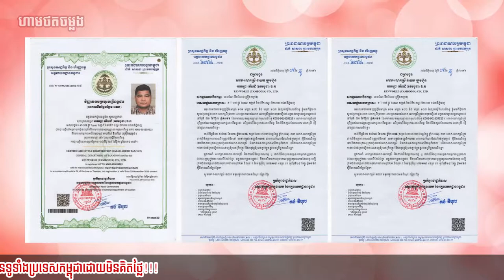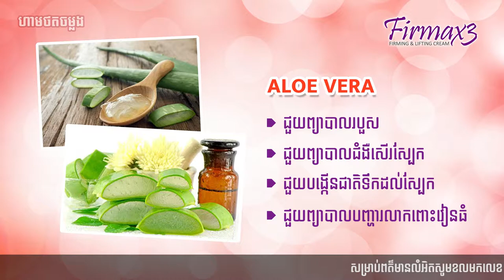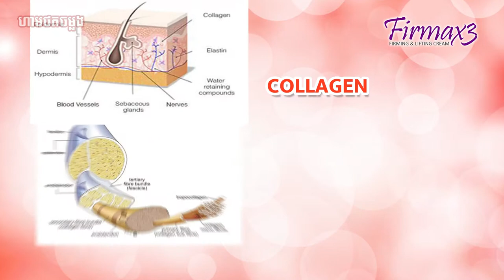What is Firmax3 - តើគ្រីមហ្វីមែកហ្សីជាអ្វី?​​​ ផ្សំចេញពីអ្វីខ្លះ?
គ្រឿងផ្សុំរបស់ផលិត Firmax3 ផ្សុំ មក
ពីរុក្ខឪសថ និងវីតាមីនសរុប១៣មុខ

១ . KEGELIA AFRICANA
រុក្ខជាតិដុះនៅអាហ្វ្រិក ផ្លែរបស់វាទ្រវែងដូច
សាច់ក្រក ជាឪសថដែលជួយបណ្តឹងស្បែក
បំប៉នស្បែកភ្លឺរលោង បំបាត់ស្នាមអុចខ្មៅ
បំបាត់សន្លាក យ៉ាងមានប្រសិទ្ធភាព ៕
២ . WILD YAM
រុក្ខជាតិម្យ៉ាងដែលមានស្លឹករាងដូចម្លូរ ធាតុ
ផ្សំសកម្មរបស់វា Phytohormone diosgenin
អាចត្រូវបំលែងទៅជាសកម្មភាព
Progesteroneបង្កើនការដុតរំលាយអាហារ
ក្នុងរាង្គកាយ ប្រឆាំងអុកស៊ីតកម្មនិងជួយ
សំរួលសាច់ដុំ

៣ . PEGAGA
ក្លិនប្រហើរ ដែលសំបូរដោយវីតាមីនA & C
វាផ្តល់នូវប្រតេអ៊ីន ជំនួយការព្យាបាលជម្ងឺ
ផ្សេងៗ និងធ្វើសំយោគប្រូតេអ៊ីនពីធម្មជាតិ៕
៤ . MANJAKANI
ប្រឆាំងនិងការឆ្លងរោគ ចំរាញ់ចេញពីរុក្ខ
ជាតិម្យ៉ាងដែលដុះនៅមជ្ឈិមបូពា៍និងក្រិច
សំរាប់ស្ត្រី ដែលមានបញ្ហារោគស្ត្រី និង ទប់
ស្កាត់៕
៥ . TONGKAT ALI
Testerone។ គេប្រើសំរាប់ព្យាបាល ទៅលើ
ប្រដាប់ភេទបុរសដែលបាត់បង់នូវសមត្ថភាព
និង ព្យាបាលអ្នកលើសសំពាធឈាម និង
ជួសជុលសសៃឈាមទៅកាន់បេះដូង៕

៦ . ALOE VERA
ពើ ដែលព្យាបាលទាក់ទងនឹងបញ្ហា
ជំងឺសើស្បែកនិងថែទាំសម្ភស្ស ។
៧ . SOY EXTRACT
វាសំខាន់សំរាប់អកម៉ូនស្រ្តី សារធាតុផ្សំដ៏សំខាន់ហើយសកម្ម
របស់pytohormone isoflavone អាចបំលែង
ទៅកាន់អកម៉ូនស្ត្រី អកម៉ូននេះហើយដែល
ជួយបង្កើនរាង្គកាយ ។ លើសពីនេះទៅទៀត
វាជួយព្យាបាល endocrine , សំយោគcollagen
ព្រមទាំងធ្វើអោយមានសំណើមផងដែរ៕
៨ . VITAMIN E
វាសំរាប់ជួយបន្ថយស្នាមកន្ទួល កន្ទាលអាក
ក្រហមលើ(ស្បែកអុជ)ទប់ស្កាត់កុំអោយបាត់
សំនើមលើស្បែក និង ជួយការពារស្បែក៕

៩ . VITAMINE B3
វាចំបាច់ណាស់សំរាប់ដកដង្ហើម និង បង្កើន
ថាមពលដុតរំលាយអាហារ ខ្លា្ញញ់ ក្នុងសារ
ពាង្គកាយបង្កើនប្រូតេអ៊ីន ឈាមរត់ ស្រួល
និងស្បែកស្រស់ស្អាត ។ វាមានប្រសិទ្ធភាព
ព្យាបាលCholesterol ក្នុងឈាមនិងទប់ស្កាត់
ការគាំងបេះដូង។មិនតែប៉ុណ្ណោះ វាបានព្យា
បាលជម្ងឺទឹកនោមផ្អែម ឈឺសន្លាក់ដៃជើងនិង
រោគប្រកាំង៕
១០ . VITAMINE B5
ជួយដឹកនាំប្រភេទCholesterol ,(LDL ,HDL)នៅ
ក្នុងសសៃឈាម។ចំពោះជាតិខ្លាញ់VitaminB5
ក៍ត្រូវបាន ប្រើប្រាស់ដោយរាងកាយដើម្បី
បំបែកការបូអ៊ីដ្រាត និងប្រូតេអ៊ីនអោយទៅជា
ថាមពល ជាពិសេសជាងនេះទៅទៀតវាអាច
ព្យាបាល និងទប់ស្កាត់ជម្ងឺមុនផងដែរ៕

១១ . VITAMINE A
ជួយដល់ស្បែកប្រឆាំងកុំអោយមានភាពជ្រីវជ្រួញ
ស្រអាប់ខ្មៅ នឹងចាស់ជាងវ័យ។ ផ្ទុយទៅវិញ
វីតាមីនA ជួយបណ្តុះកោសិកាថ្មីៗនៃស្បែក៕
១២ . COLLAGEN
ជួយហើយជំនួយជាលិការាវ និង បំផ្លាញ់
ឆ្អឹងខ្ចី។
ជំនួសកោសិកាចាស់ ហើយបង្កើត
ឡើងវិញនូចកោសិកាថ្មីៗ ៕
១៣ . Apple Stem Cell
វាផ្ទុកនៅសារជាតិចិញ្ចឹមកោសិកាសំខាន់ៗជាច្រើន
ដល់សរីរាង្គប្រៀបដូចជាកោសិការរបស់មនុស្សប្រឹង
ប្រែងបង្កើតកោសិកាថ្មីៗ៕

- គ្រីម Firmax3 អាចសម្រួលដល់ជំងឺដូចខាងក្រោម យ៉ាងឆាប់រហ័ស ដឹងប្រសិទ្ធភាពចាប់ពីប្រើបាន 1អាទិត្យ ដំបូង។
👉 ឈឺសន្លាក់
👉ទឹកនោមផ្អែម
👉ក្រពះពោះវៀន
👉បាយមិនបាន សម្រានមិនលក់ព្យាបាលដោយFirmax3
👉 មិនបាច់លេប
👉 មិនបាច់ចាក់
👉មិនបាច់ វះកាត់